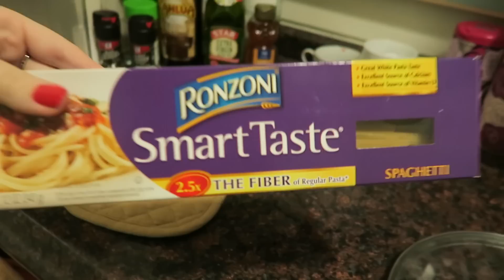VLOGMAS DAY 11: Snervous Movie Review & Filming Yummy Treats!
DEC 11, 2015: I tell you what I REALLY thought about the Snervous movie, film a video for my channel, and go to an ugly sweater party!

⇹ FREE FOOD DELIVERY:
seqx

⇹ FREE UBER RIDE:
5x6vc

⇹ FREE LYFT RIDE:
Jill1936

⇹ SOFTWARE
Final Cut Pro X
Canon G7X